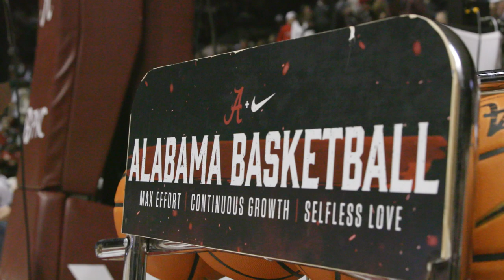Alabama vs Kentucky Basketball 2023 | The University of Alabama